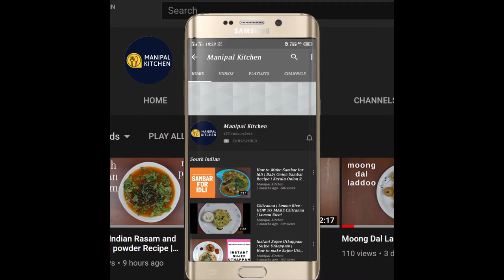😋SUPER DELICIOUS,ಗೋಧಿ ಹಿಟ್ಟಿನಿಂದ,ಯಮ್ಮಿಕ್ಯಾರಟ್ ಪರಾಟ ಟ್ರೈ ಮಾಡಿ| wheat atta Carrot Stuffed Paratha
2 ಕಪ್ ಗೋಧಿ ಹಿಟ್ಟು, 1/3 ಕಪ್ ಕಡ್ಲೆ ಹಿಟ್ಟು,1 & 1/2 ಕಪ್ ತುರಿದ ಕ್ಯಾರಟ್ ಇದ್ರೆ, 5 ಯಮ್ಮಿ ಕ್ಯಾರಟ್ ಪರಾಟ ರೆಡಿ |Carrot Stuffed Paratha, NO MAIDA |ಯಮ್ಮಿ ಕ್ಯಾರಟ್ ಪರಾಟ, ಒಮ್ಮೆ ಟ್ರೈ ಮಾಡಿ!Manipal Kitchen |English sub-titles
Stuffed carrot paratha |Manipal Kitchen | English Sub-Titles |Carrot is available throughout the year and in a couple of months this dark pinkish colour carrot is available now. It is crunchy, tasty and highly nutritious. It is a good source of beta carotene, potassium and vitamin k1 and antioxidants. They also have numerous health benefits. It is linked to low cholesterol levels and also improved eye health. The calcium content and vitamin K can help build up bones. The fibre in carrots can keep blood sugar under control. The vitamin A and the beta carotene in carrots is evidence that they can reduce the risk of diabetes. Carrots are used in so many dishes especially in salads and also in upma and in pulav, biriyani and also in kurma etc. Today I would like to share a simple carrot stuffed paratha. Here goes the recipe.
INGREDIENTS OF OUTER DOUGH:
1. Wheat atta - 2 cups
2. Besan atta - 3 tbsp
3 Salt - as needed
4. Kasuri methi - 1 tbsp
5. Carom seeds (ajwain) 1/2 tsp
6. Curds - 1 tbsp
7.Water - as needed to make dough
STUFFING INGREDIENTS:
1. Cooking oil - 4 tsp
2. Jeera - 1/2 tsp
3. Fennel seed (saunf) - 1/2 tsp
4. Finely chopped onion - 1/2 cup
5. Green chili-ginger-garlic paste - 1 tbsp
6. Turmeric powder - 1/3 tsp
7. Red chili powder - 1 tsp
8. Coriander powder - 1/2 tsp
9. Chat masala - 1/2 tsp
10. Grated carrots - 1 & 1/2 cups(350 grams)
11. Salt - as needed
12. Roasted besan - 2 tbsp
13. Kitchen king masala - 1/2 tsp
14. Coriander leaves - as needed
PROCEDURE: First prepare the outer dough by mixing wheat atta, besan atta, salt, kasuri methi, carom seeds, curds and mix well till combined. Add water in steps and make a semi stiff dough and rest for about 20 minutes. Wash, peel and grate carrots as shown in the video . Dry roast 2 tbsp of besan atta on low flame till aromatic. Allow it to cool. Place a wide pan with 4-5 tsp cooking oil in it on medium flame. When hot, switch to low flame and add jeera, fennel seeds and allow to crackle. Add chopped onion and fry till sauteed well. Add green chili, ginger and garlic crushed and fry till aromatic on low flame. Add all dry masalas in a row,. Add turmeric powder, red chili powder, coriander powder and chat masala and fry till aromatic on low flame. Add grated carrots and salt as needed to the dish and cover and cook for about 2-3 minutes. Check after 3 minutes and then add roasted besan atta, kitchen king masala and coriander leaves and mix till combined and cover & cook for about 2-3 minutes on low flame. After 3 minutes check and it is well bound. Allow to cool and make round balls and keep it ready on a plate. Now pinch out atta from the bowl and make round balls knead, and flatten it and shape it like a cup and place the stuffing ball into it and bring the edges together and close tight. Flatten and dust in atta as shown in the video and roll thick and even and place it on hot tawa and flip when firm. Splash some ghee all over and then flip again. Apply ghee as shown in the video and keep roasting till it puffs up as shown in the video. When done. transfer to plate. Yum Yum!!Enjoy with curds or even sauce!
Yields: 5